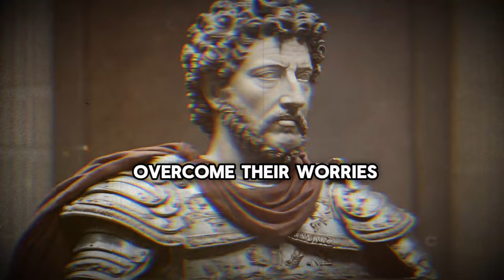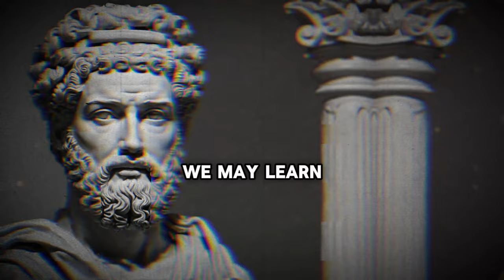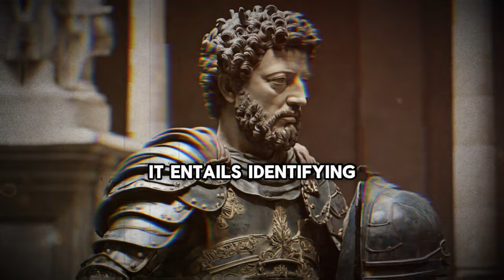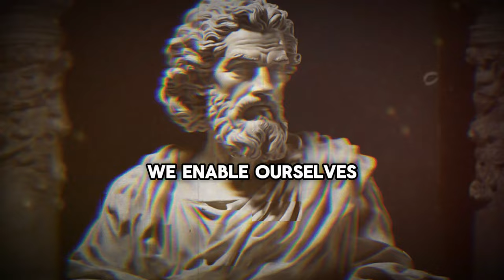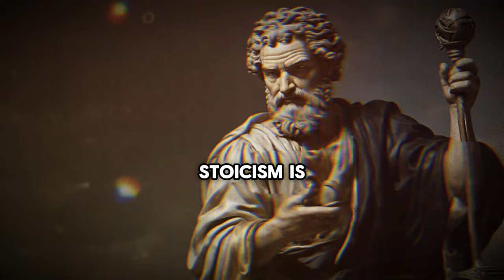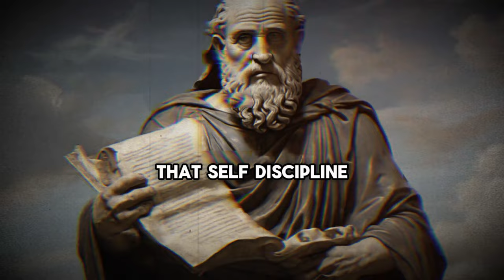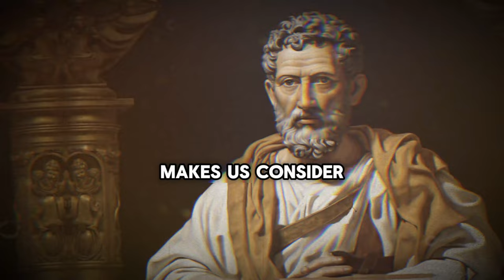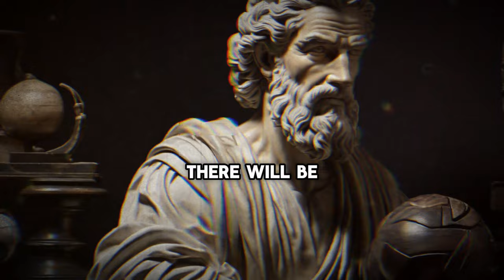8 Simple Stoic Insights to Conquer Any Fears And Transform Your Life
8 Simple Stoic Insights to Conquer Any Fears And Transform Your Life

Embark on a journey into the fearless mindset of Marcus Aurelius in our latest video. Witness the intensity in his close-up expressions, portraying a man unshaken by fear. Explore the stoic philosophy that empowers him to face life's challenges with unwavering courage. Discover the secrets to a fearless existence!